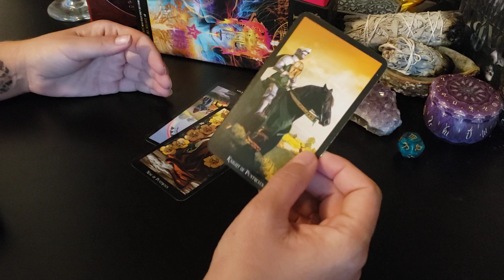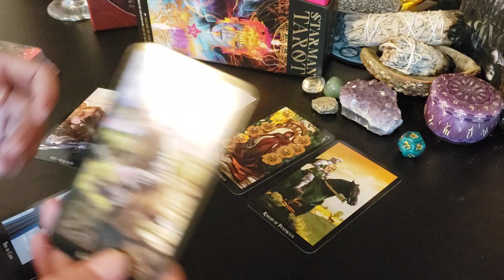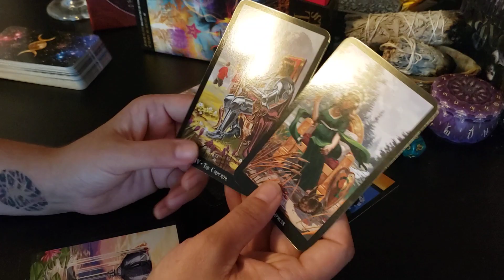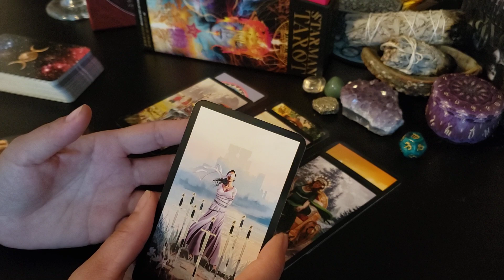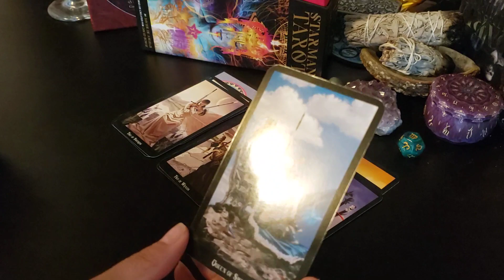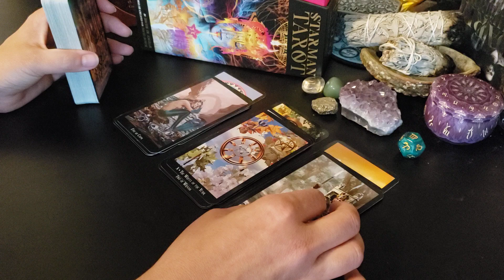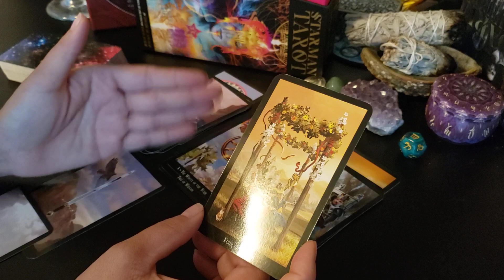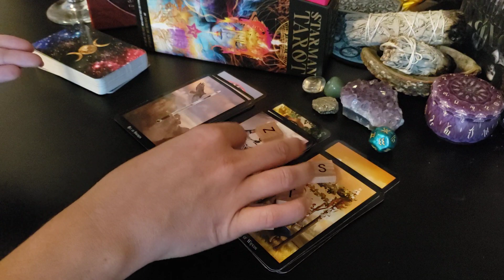Virgo - A true-blue SOUL connection coming towards you, if not a confirmation!!! NEW**